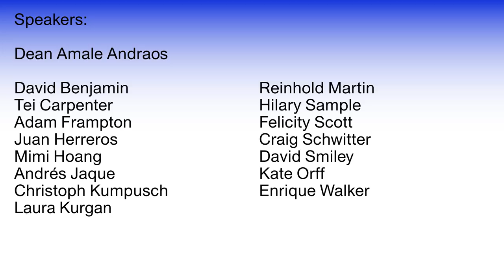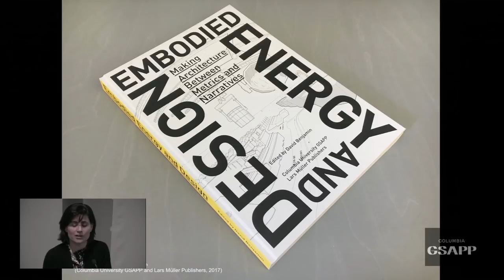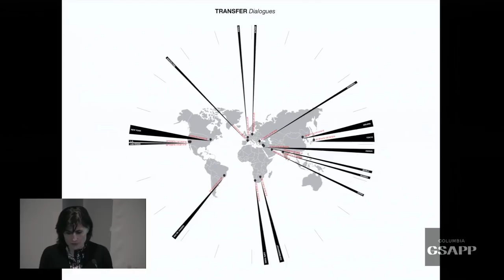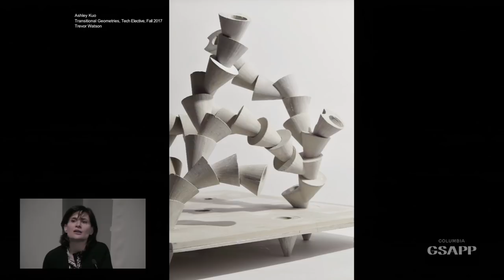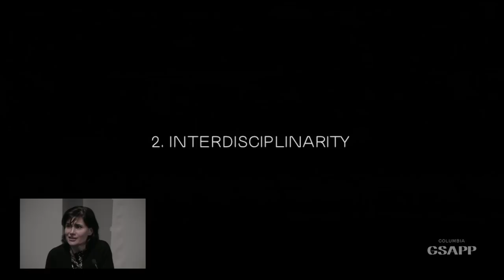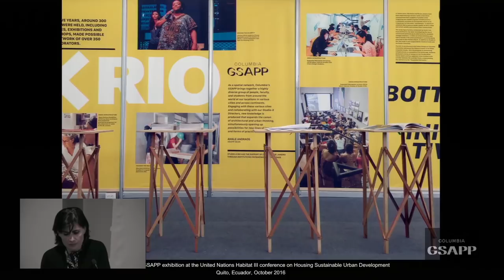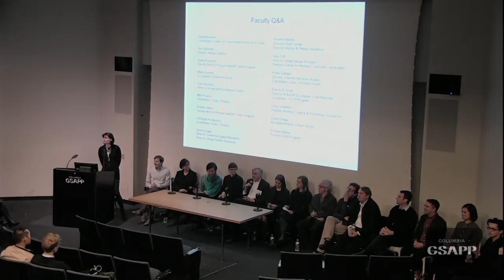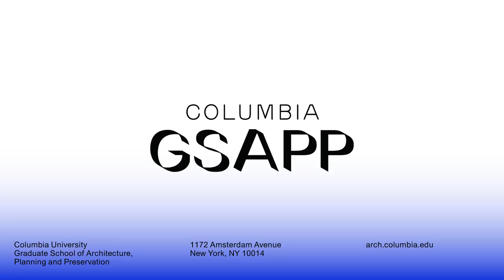GSAPP Open House: Dean's Address and Faculty Q&A (Spring 2018)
Speakers:

Dean Amale Andraos

Faculty Members:
David Benjamin, Tei Carpenter, Adam Frampton, Juan Herreros, Mimi Hoang, Andrés Jaque, Christoph Kumpusch, Laura Kurgan, Reinhold Martin, Hilary Sample, Felicity Scott, Craig Schwitter, David Smiley, Kate Orff, and Enrique Walker